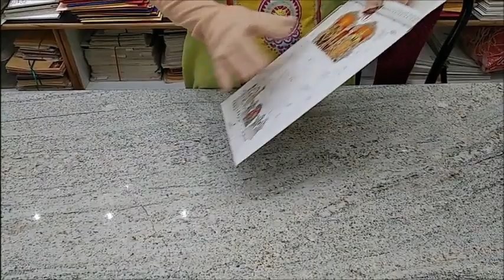Classy Venkateshwara Wedding Card - KNK4331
Venkateswara is said to be the lord who frees us from all sins and helps us with new beginnings. A wedding is a very important event and a new beginning in the life of an individual. This card has the image of Lord Venkateswara looking over a wedding procession. The classy white colour of this shaadi card coupled with the subtle yet vibrant image of the lords make this card a true beauty! The wedding card is made with good quality card paper with a UV coating for a glossy finish. The card has two interleaves with a provision of adding more as per requirement at a nominal cost. We also offer printing services for the cards. Is there a better way to start your wedding proceedings?